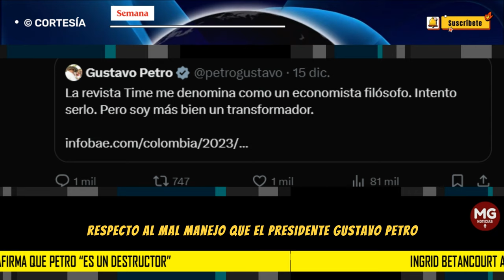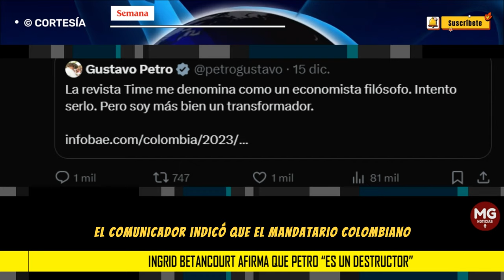🔴 INGRID BETANCOURT AFIRMA QUE PETRO ES UN 'DESTRUCTOR'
La excandidata presidencial Ingrid Betancourt se pronunció sobre la publicación que hizo la revista Time, respecto al mal manejo que el presidente, Gustavo Petro, está haciendo de la economía del país, así como del conocimiento que en este ámbito tiene el mandatario al describirlo como un “economista filósofo”.
CONFIDENCIALES SEMANA